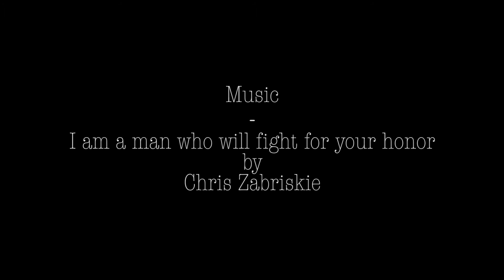YoumiTrip - Moscow from underground up above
The first video of my trip. Not exactly of the quality I was hoping as I've had some issues with my drone while in Moscow and therefore could not take as many aerial shots as I would have liked.
Anyway, I had a good time visiting this beautiful city.

Aerial shots :
DJI phantom with Thrust boosted propellers provided by ctrl.me
Zenmuse h3-3d gimbal.
GoPro Hero 3
500 mW video transmitter provided by ctrl.me

Handheld shots :
Canon 70d